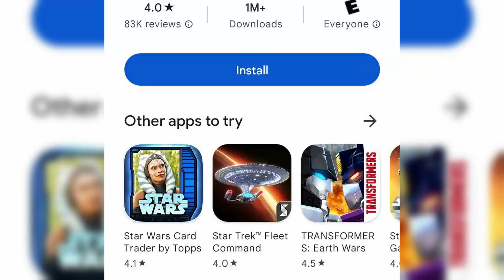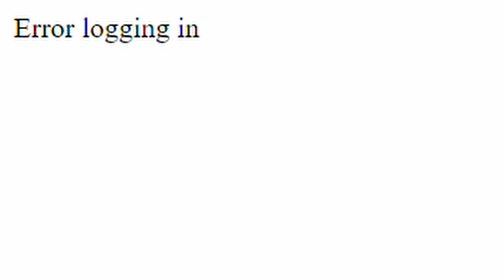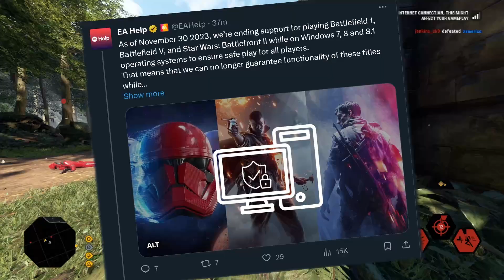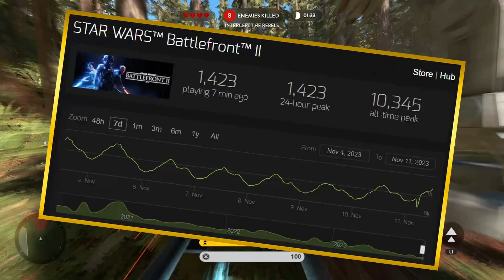We Just LOST a Star Wars Battlefront Game